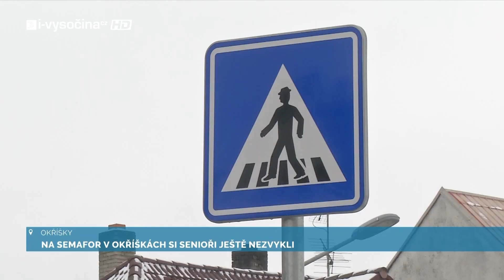Reportáž: Na semafor v Okříškách si senioři ještě nezvykli - 25. 1. 2023